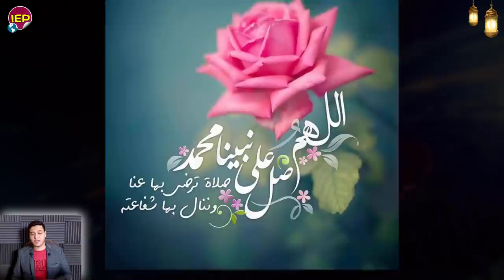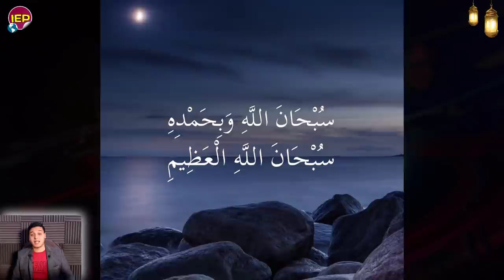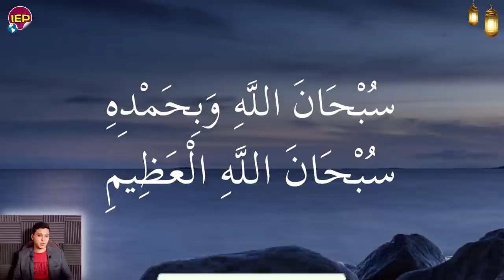عاجل اثيوبيا تفعل كـ ـارثة تريد تعطيش المصريين في خبر عاجل منذ قليل